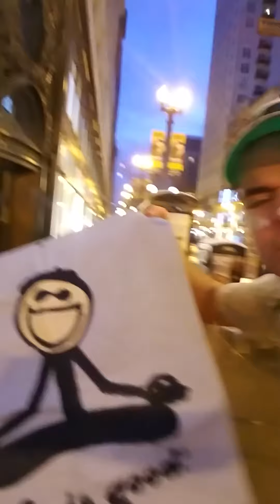Owning The Libs With A Beach Day